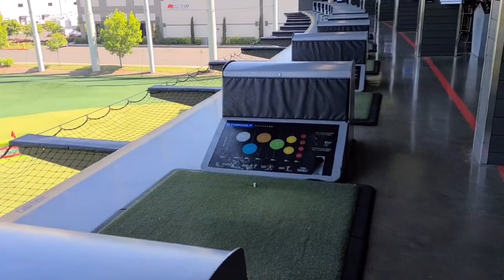Top golf to Vancouver soon